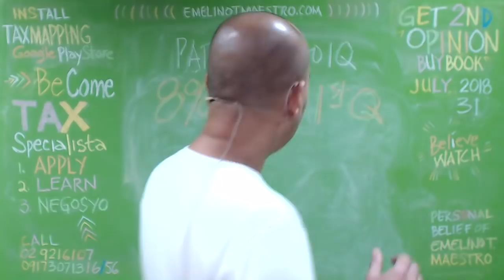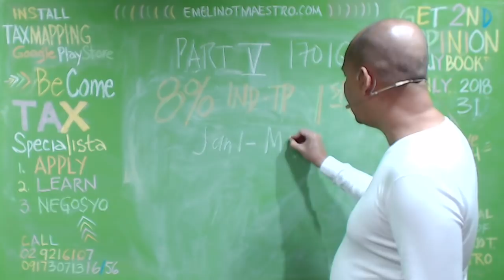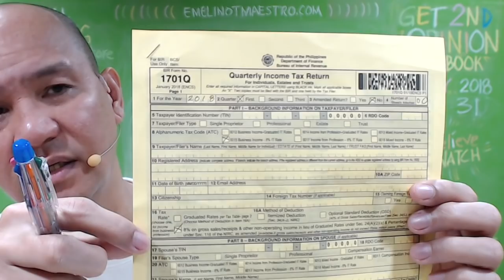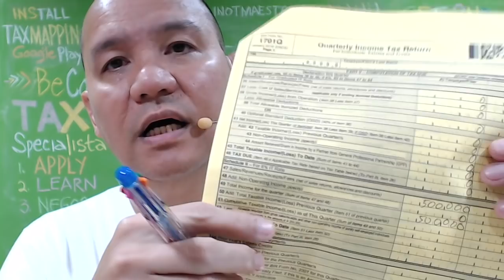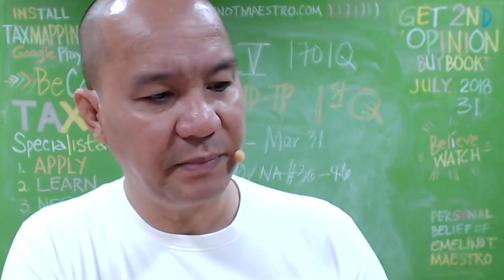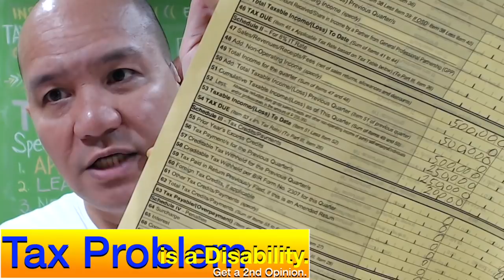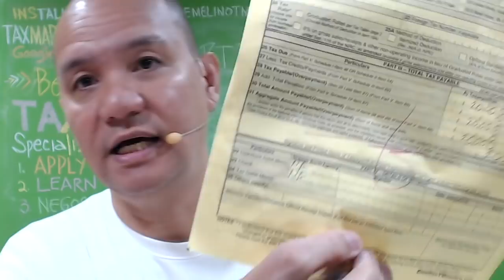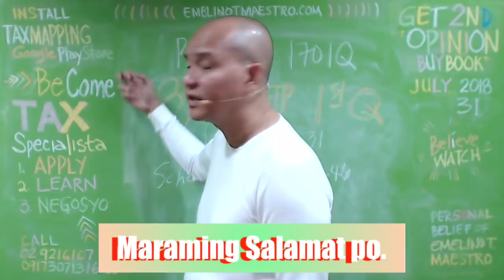How to fill up correctly the BIR Form 1701Q for 8 Percent Taxpayers? 1st Quarter